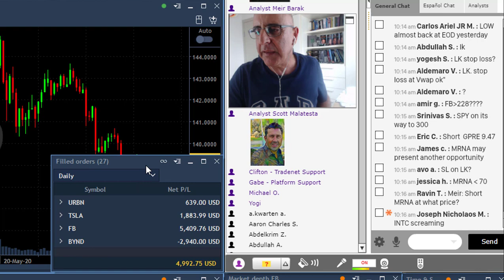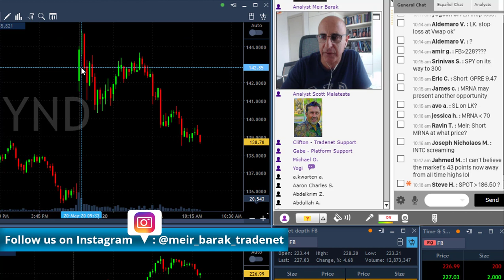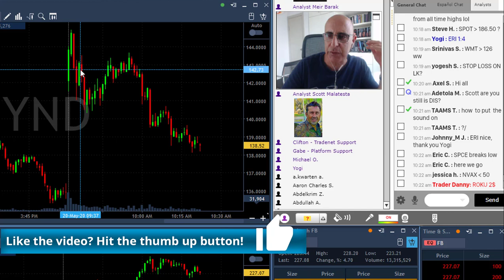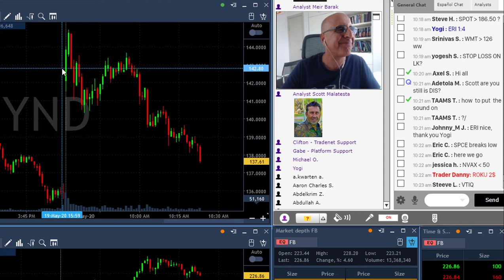Day Trading Recap, May 20: Recap Of A Losing Trade!